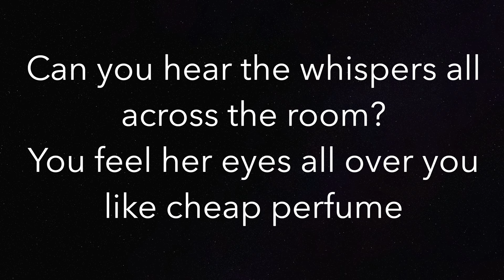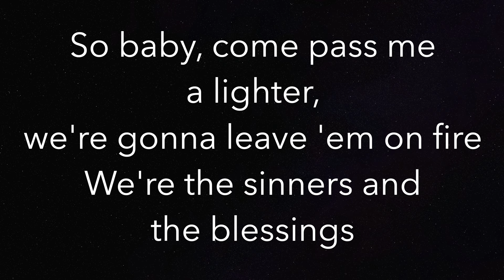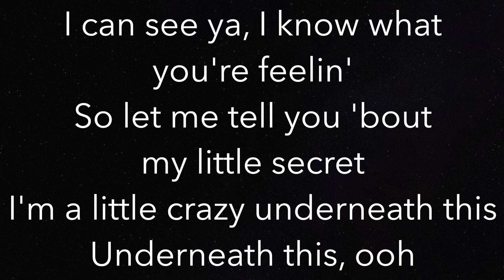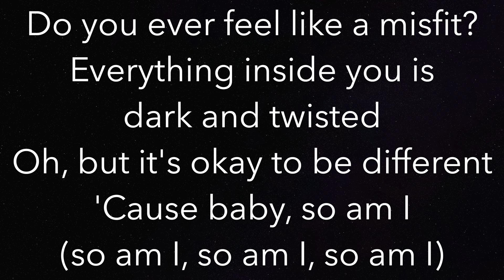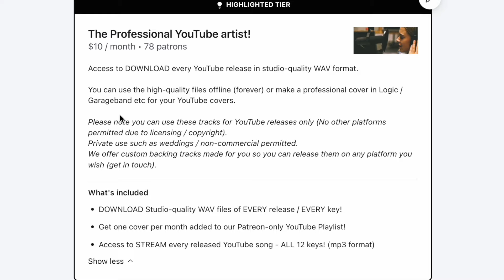So Am I (LOWER -3) - Ava Max - Piano Karaoke Instrumental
Piano Karaoke Instrumental for “So Am I” by Ava Max (-3 Semitones Lower)